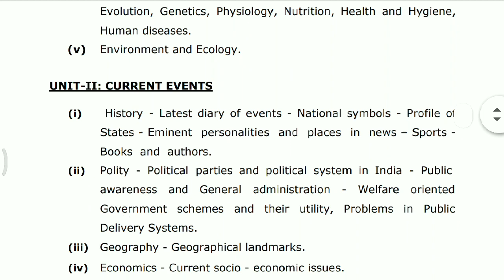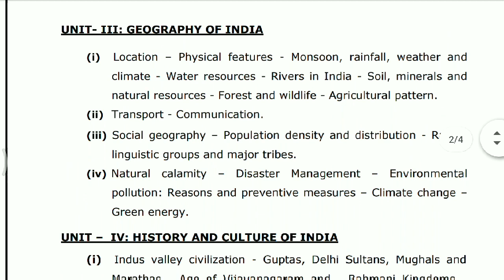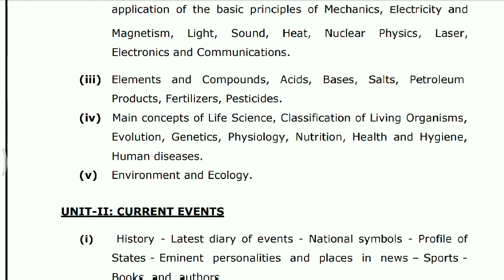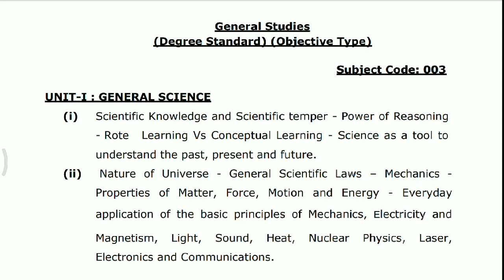TNPSC - General Studies | கதை வடிவத்தில்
Our new Motivational Channel

Hello Friends 😃,

Examination